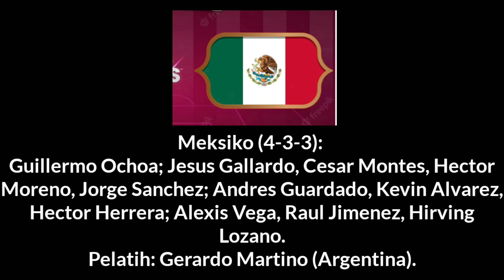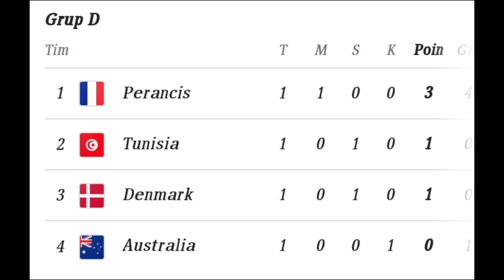Argentina vs Mexico (2-0) - FIFA WORLD CUP QATAR 2022 - Jadwal piala dunia 2022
Live Streaming Argentina vs Mexico - FIFA World Cup Qatar 2022 - jadwal piala dunia 2022

Live Streaming Argentina vs Meksiko piala dunia Qatar 2022
Live streaming Argentina vs Mexico piala dunia 2022 Qatar

Jadwal, hasil pertandingan dan klasemen sementara piala dunia Qatar 2022

Hasil Pertandingan piala dunia Qatar 2022
Sabtu, 26 November 2022
Tunisia  0-1 Australia
Polandia 0-2 Arab Saudi
Prancis  Denmark

Jadwal pertandingan piala dunia 2022 Qatar
Minggu, 27 November 2022
Grup C: Argentina v Meksiko (02:00)
Grup E: Jepang v Kosta Rika (17:00)
Grup F: Belgia v Maroko (20:00)
Grup F: Kroasia v Kanada (23:00)